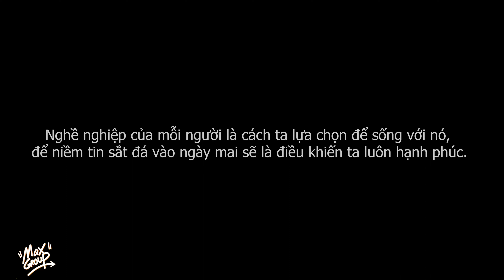Phim Ngắn | Vô Tình Đi Lạc Vào Động Thiên Thai Và Cái Kết | Cine Media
►Đăng ký để nhận thông báo

 / cinemedia.page